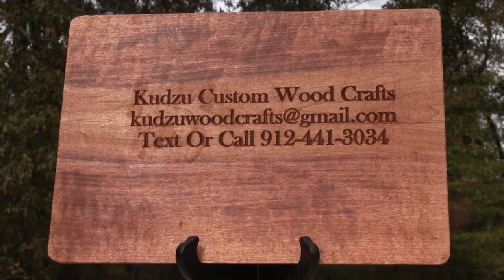Kudzu Wood Crafts